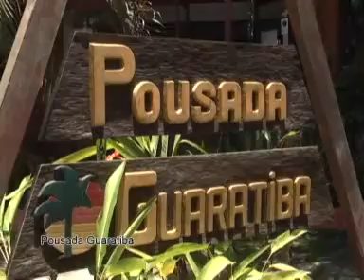Pousada Guaratiba - Prado - Bahia - Paraíso na Costa das Baleias.flv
Você já foi à Bahia? Não? então vá!!! Lá tem vatapá, lá tem caruru, lá tem a Pousada Guaratiba esperando por você de braços abertos